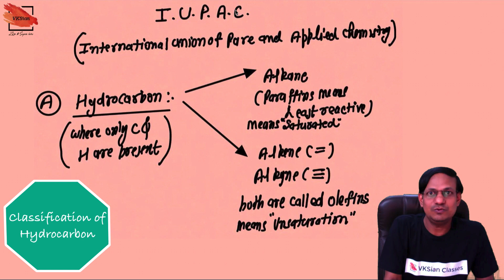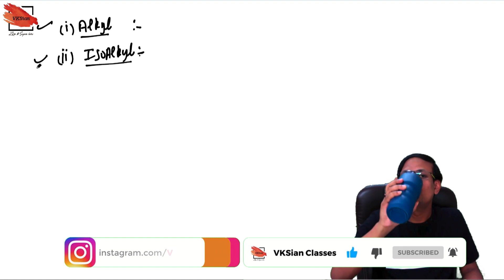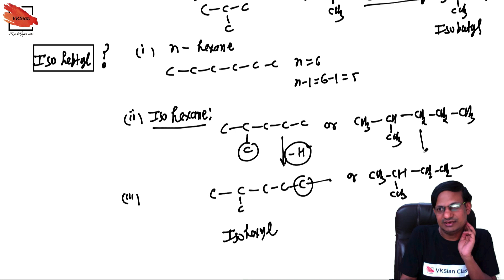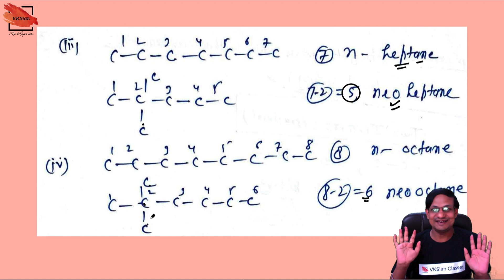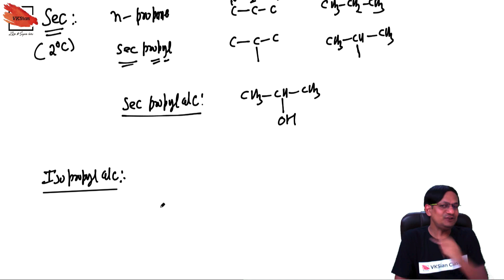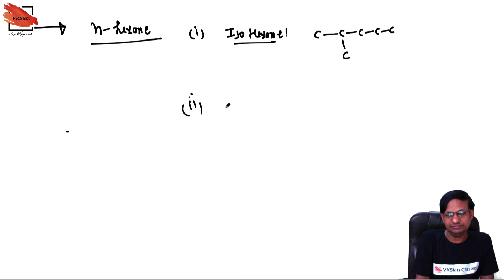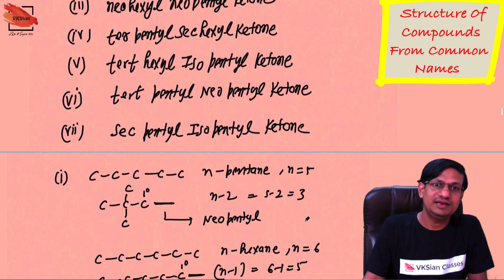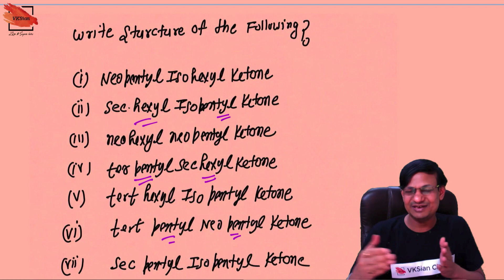IUPAC Nomenclature | Organic Chemistry | common name of alkane and alkyl | jee mains | neet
In this class I will teach you IUPAC Nomenclature from very basic to highly Advanced Level . Detailed Subtopics are provided in Timestamps Below . Proper DPP , Class Notes & Assignments will be provided .

Timestamps :-

00:00- Channel Teaser
00:16 - Lecture Planning
01:50 - Classification of Hydrocarbon
04:18 - Common names of Alkane
05:15 - Iso Alkane
10:32 - Exceptional case of Iso Alkane
11:36 - Alkyl Groups
17:46 - Iso Alkyl
25:43 - Neo Alkane
34:26 - Neo Alkyl
40:34 - Secondary & Tertiary Alkyl
01:06:32 - Structure of Compounds from Common Names